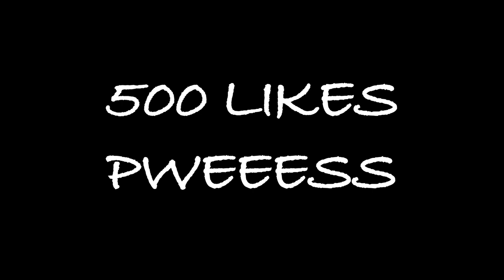✔ ანსამბლი "სუხიშვილები" - "ზეკარი" Georgian National Ballet Sukhishvili - Zekari |.REACTION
THIS IS SOOO SOOO DOPE! GADDANM!| Add me on Snapchat for more lit crazy clips! @Demmydee

IMPORTANT LINKS:

Previous Video- REACTION TO УГАДАЙКТО & игла - Холодно VS. ROCKET - Trap Day | RUSSIAN RAP REACTION:

WARNING!